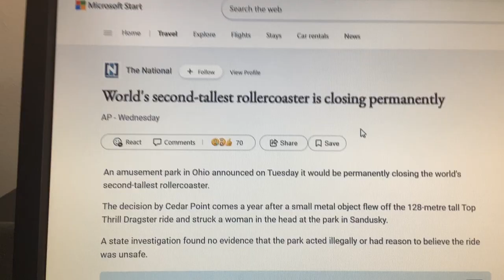The second tallest roller coaster has closed down. :(